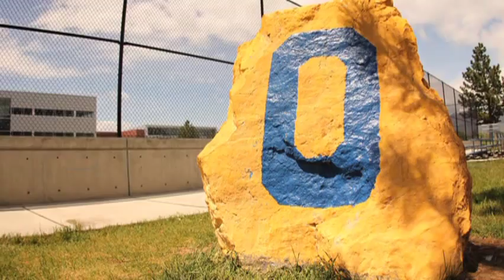OHS Class of 2011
This years graduation video. Thanks to everyone who gave us additional footage/pictures to work with and came in to be interviewed, you guys made the video awesome!

Produced by Taylor Moulton & Kaytlyn Miller

Info:
All the content was provided by me, Kaytlyn, and Orem High students/teachers.

VO's- Erin Hunsaker, Ben Wright, Heidi Robins, Heather Stratton, Sam Gull, Conner Cope, & Sy Woolstenhulme.

The time lapses I shot to begin and end the video are comprised of 1200 stills, with movement added in post.